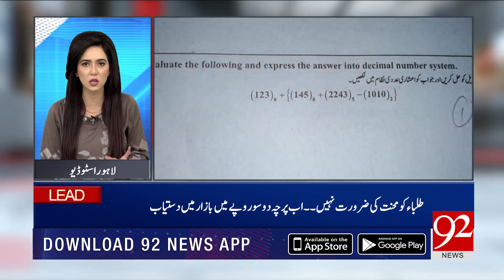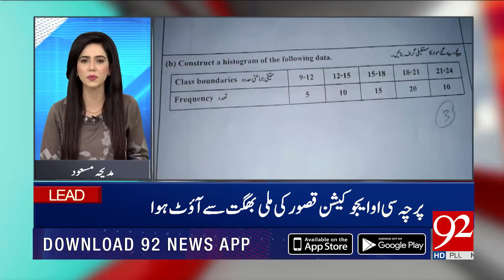News At 5 with Madiha Masood | 25 February 2019 | Arif Ch | 92NewsHD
Watch | News At 5 with Madiha Masood | 25 February 2019 | Arif Ch | 92NewsHD